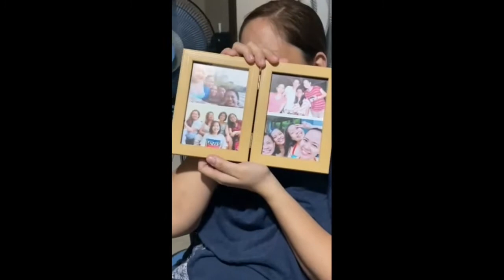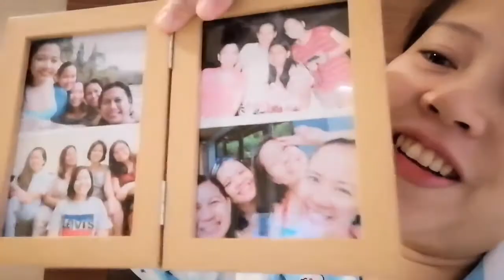Dear Ate... CHOS! Reaction to Twinny's letter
Sabayan nyo ako sa pagbasa/pagreact sa makabagbag damdaming letter ni Twinny 😁

Naiyak din ba kayo?!

xoxo,
Ariane 💜